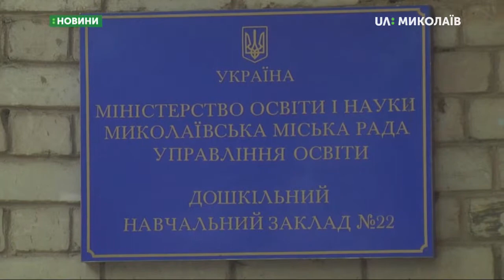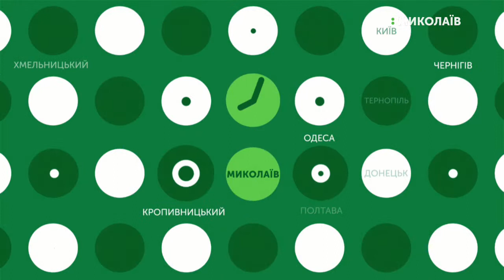21.06.2019. Новини. 17:00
Новини
Інформаційна картина дня (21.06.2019) поглядом кореспондентів телеканалу UA: Миколаїв (випуск новин — 17:00):
- До поліції надійшло повідомлення про замінування дитсадків;
- У Миколаєві відбувається акція «Візьми собаку на роботу»;
- Збірна України посіла 1-ше місце на чемпіонат світу з баскетболу.